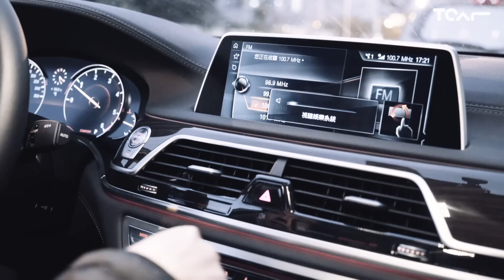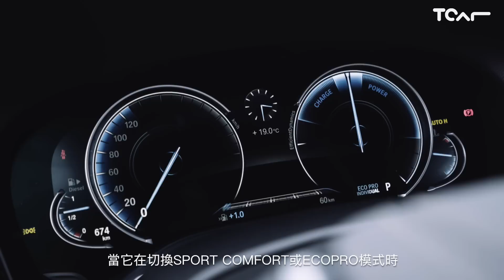BMW G11 730d 新車試駕 - TCAR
BMW G11 730d Specification
引擎型式 3.0L L6 DOHC 24V柴油渦輪
最大馬力 265hp/4000rpm
最大扭力 63.2kgm/2000rpm
長寬高 5098x1902x1467mm
軸距 3070mm
車重 1755kg
驅動模式 FR
煞車結構 四輪碟煞
懸吊結構 前雙A臂、後多連桿
輪胎規格 245/50R18
國內售價 398萬元起